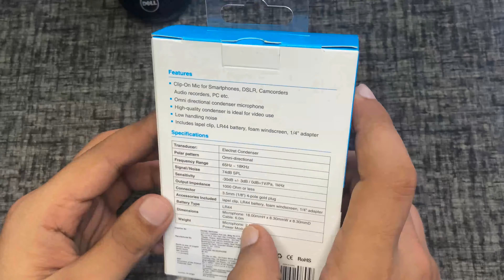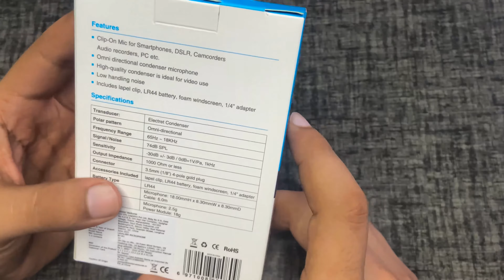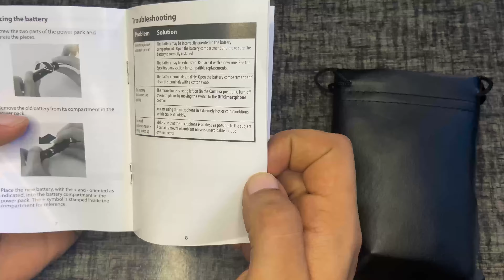Boya BY M1 Microphone Unboxing || Cheap Microphone 2021